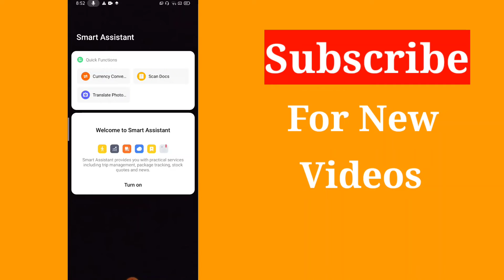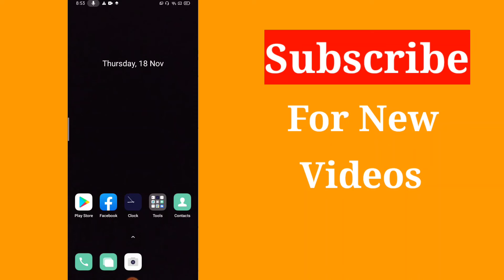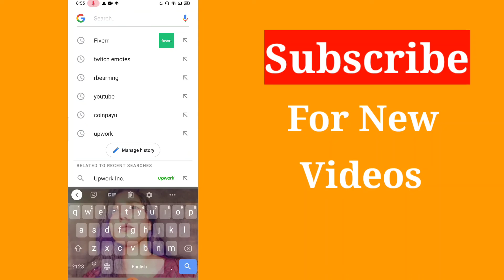Earn Money from photo editing Earn Money With Editing Skills || 2000Rs.Earn Money With Photo Editing